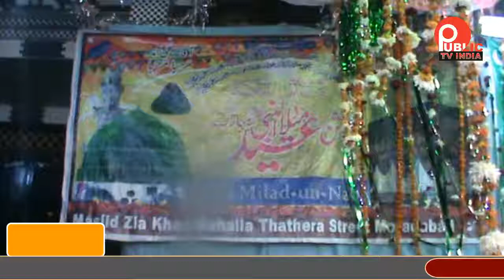मोहल्ला ठठेरा में सीरते मुस्तफा के प्रोग्राम का आयोजन